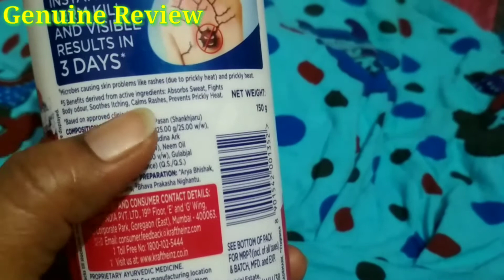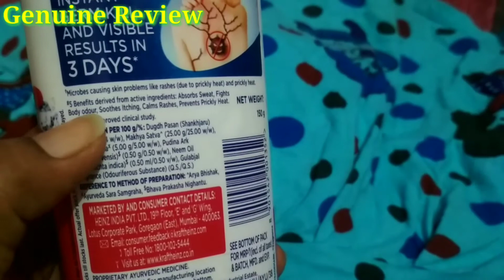New Nycil Germ Expert with Gulabjal Powder Review by Genuine Review genuinereview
Hi Everyone
welcome Back To Genuine Review genuinereview

Today I have Nycil Germ Expert with Gulabjal Powder to Review by Genuine Review genuinereview

Genuine Review genuinereview
Genuine Review genuinereview